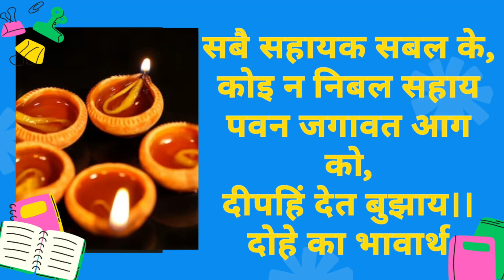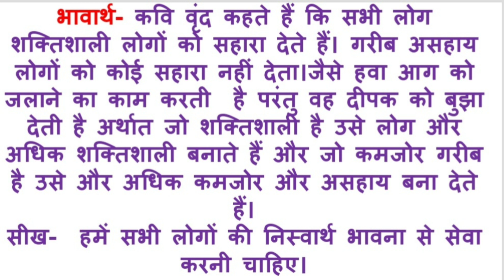सबै सहायक सबल के, कोइ न निबल सहाय दोहे का भावार्थ/वृंद के दोहे/ सबै सहायक सबल के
सबै सहायक सबल के, कोइ न निबल सहाय दोहे का भावार्थ
वृंद के दोहे